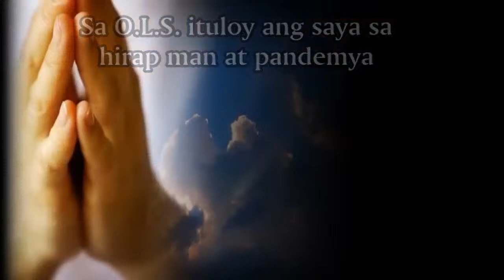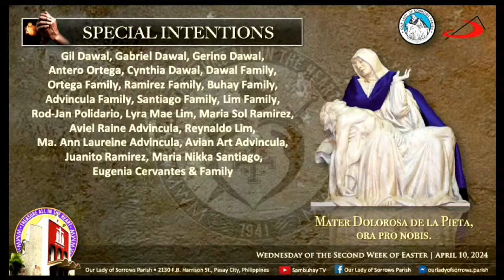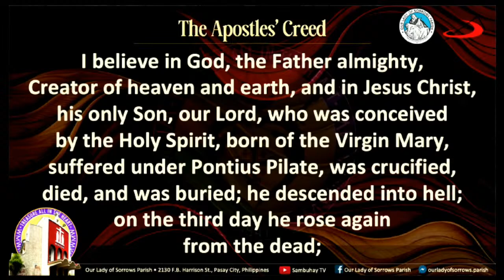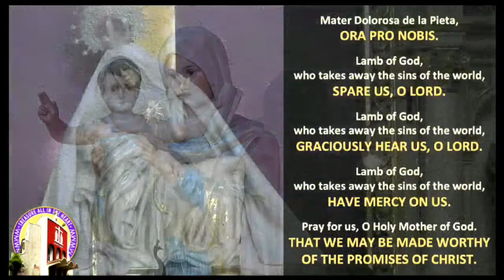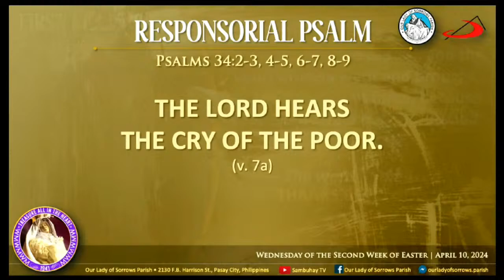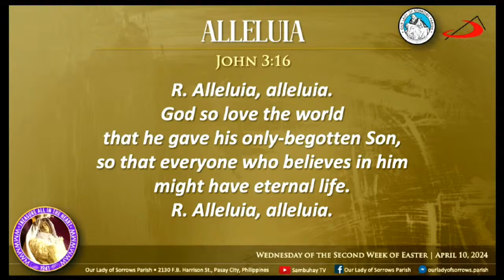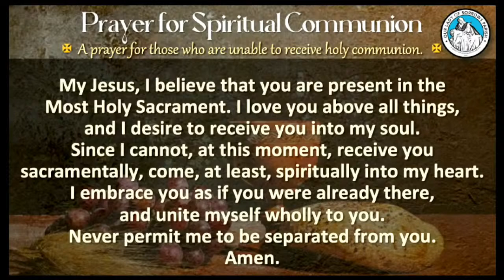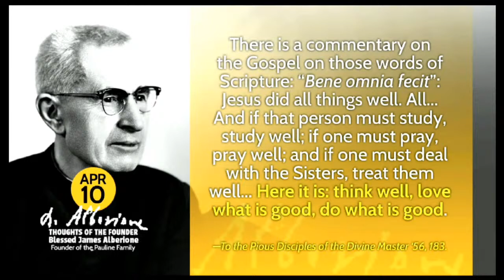Our Lady of Sorrows Parish | Wednesday of the Second Week of Easter | April 10, 2024, 5:30PM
2130 F. B. Harrison St., Pasay City, Philippines
– Metrobank Current Acct. No.: 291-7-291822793 - Metrobank Pasong Tamo-Bagtikan Branch
– BPI Current Acct. No.: 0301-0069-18 - BPI Buendia-Harrison Branch
- GCash: DOMINADOR G. GUZMAN - 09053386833
You can also visit our Facebook page for other features.